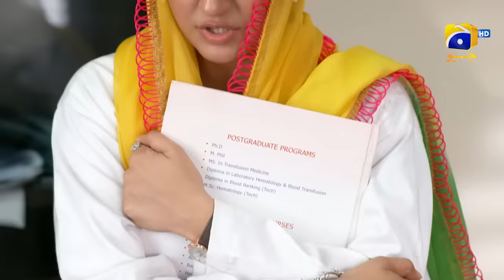Meray Humnasheen Episode 08 - Ahsan Khan - Hiba Bukhari [Eng Sub] 28th May 2022 - HAR PAL GEO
Choose Har Pal Geo for all your Pakistani drama needs!

Writer: Misbah Ali Syed
Director: Ali Faizan
Produced by: Abdullah Kadwani & Asad Qureshi
Production House: 7th Sky Entertainment

Cast :
Ahsan Khan
Hiba Bukhari
Shehzad Sheikh
Syed Jibran
Haris Waheed
Moomal Khalid
Farhan Aly Agha
Rehan Sheikh
Momina Iqbal
Meher Bano
Munazza Arif
Seemi Pasha